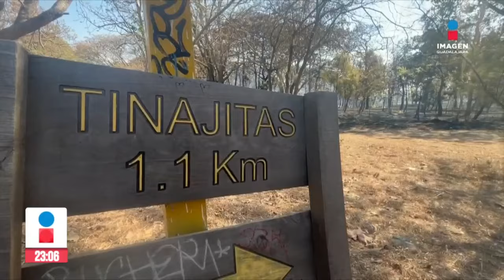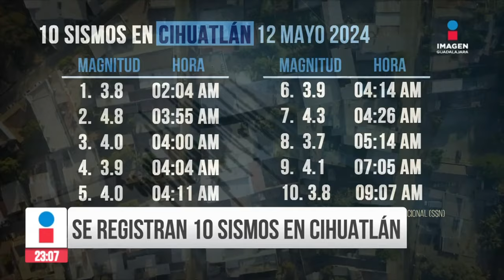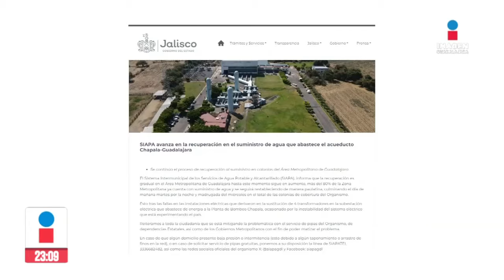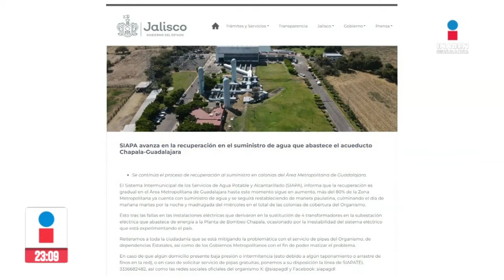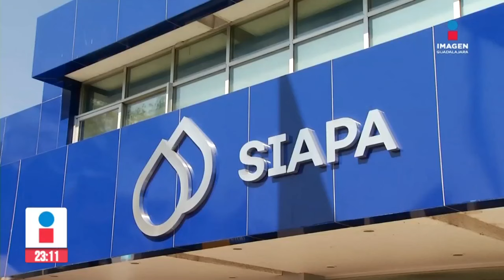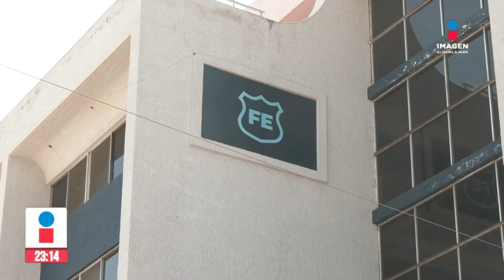Noticias con Rey Suárez | Programa completo 13 de mayo de 2024